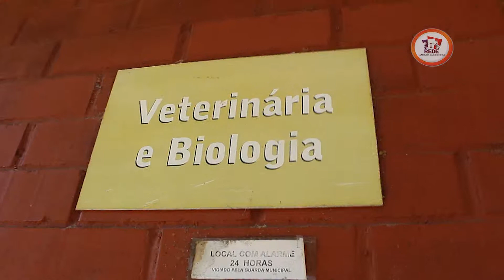Visita Zoológico Sorocaba - Parte 2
Última parte no nosso Visita na TV especial, gravado no zoológico de Sorocaba.